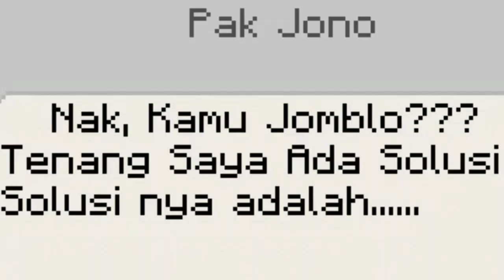MAP SANS SMP S4 DI MCPE!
Oke, ini cuman skin doang..
berarti, gw bukan member, dong :v

Creator by : Land Craft
Video ini diposting ulang dari 29 Desember 2020